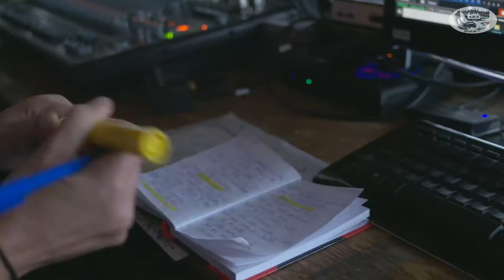WDC Adopt An Orca Update: September 2021